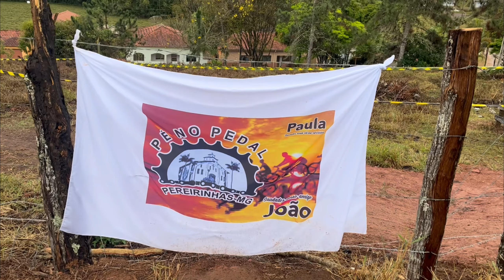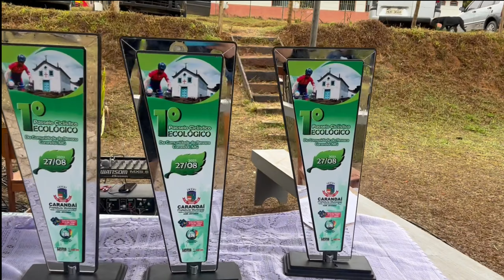1° Pedal Ecológico Da Comunidade da Ressaca- Carandaí Minas Gerais.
Bora curtir esse pedal turma, curtir esse pedal, com bastante chuva.